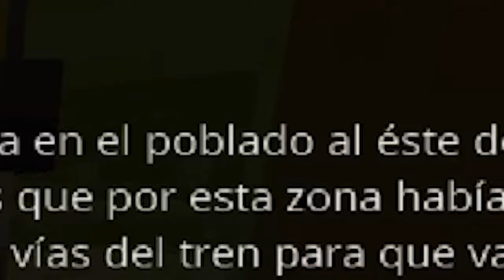COOPCRAFT2: UN POBLADO SINGULAR | Serie de Minecraft | Capitulo #13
Y bueno gente!! episodio numero 13 de CoopCraft 2!! este episodio lo dividiré en dos partes. La parte 1 es ésta donde muestro el poblado y tal y la parte 2 donde vamos a la dimensión el Twilight Forest y luchamos con nuestro segundo jefe!! espero les guste el video y le den mucho apoyo ❤️